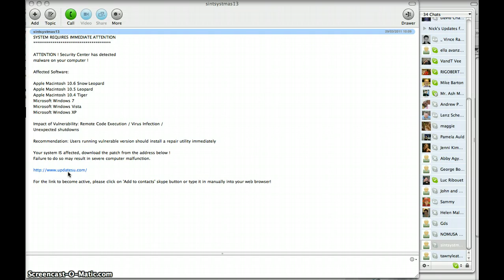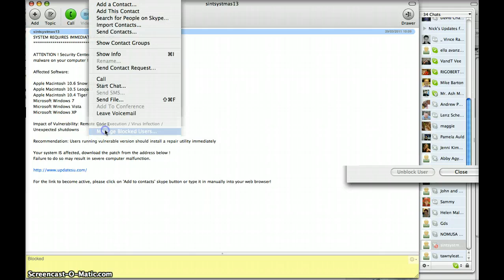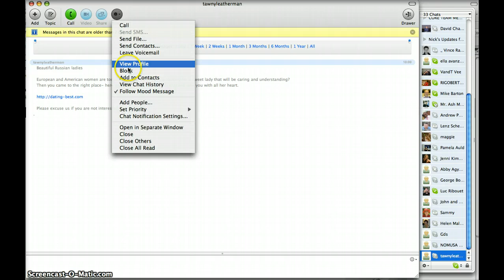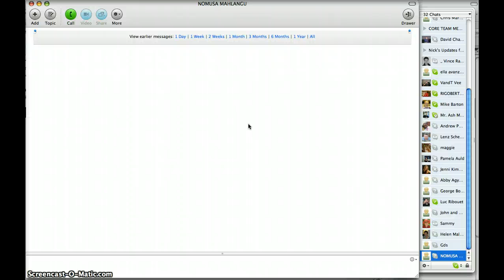How To Delete Spam On Skype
Short video on what to do to get rid of unwanted spam and virus-carrying messages on Skype